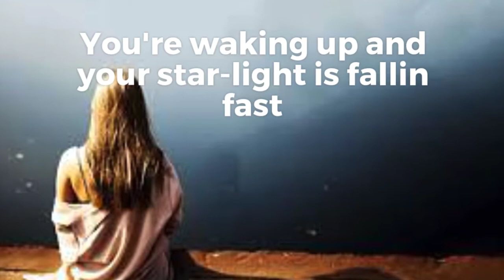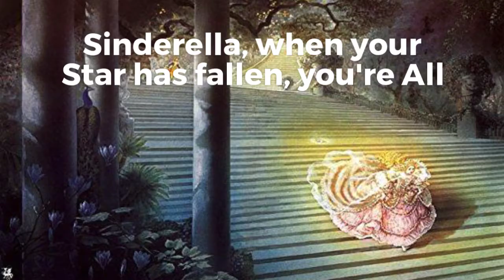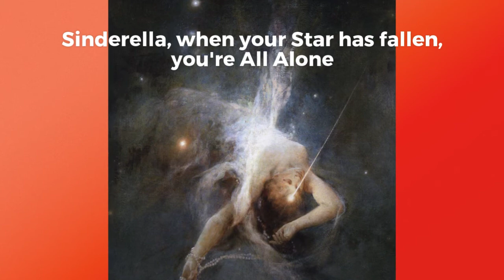Sinderella: by Jenna Drey, Mike Rizzo, and K. Churko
Words & Music by Jenna Drey, Mike Rizzo, and K. Churko
Lyric Demo about the "Dark Side of Hollywood"